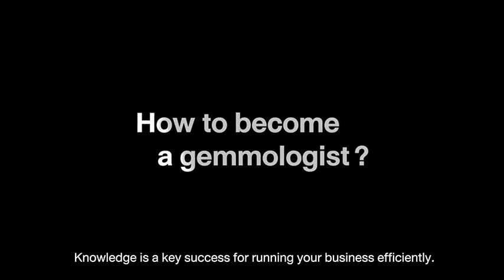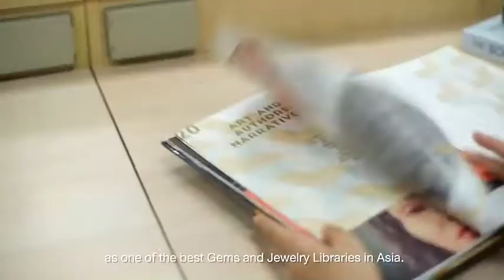FGA - Gemmologist Diploma Program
The Gem and Jewelry Institute of Thailand (Public Organization) (GIT), in collaboration with the Gemmological Association of The Great Britain (Gem-A), the world's first gemological institute, opens the gemologists training course recognized by gem and jewelry industry worldwide under the entitlement of Fellowship of the Gemmological Association (FGA) Certificate. The course is purported to enhance the potential of gem inspection entrepreneurs at the international level. Graduates will be granted the FGA diploma and to able to sign gem certificates. The diploma will also build the customers' confidence in purchasing gem.